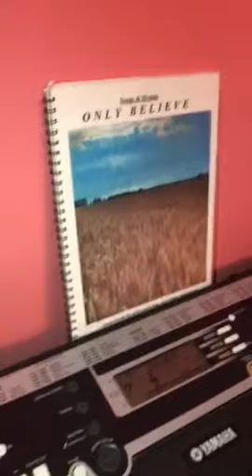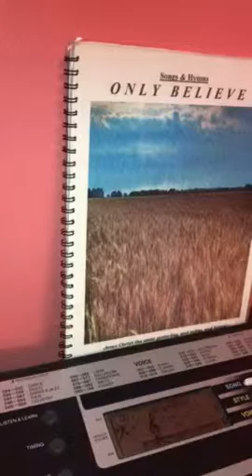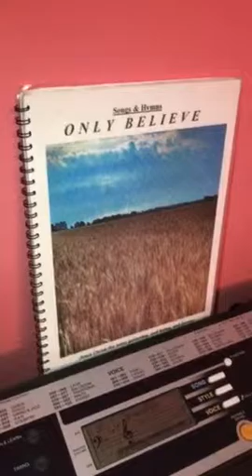Only believe song/ He hideth my soul/ Abateli ngai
By sis. M Christine Matundu